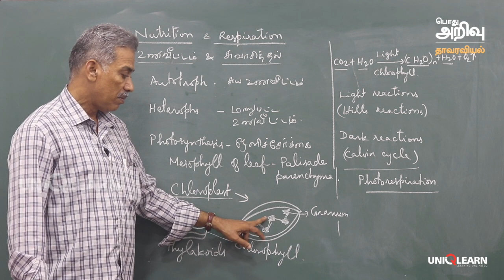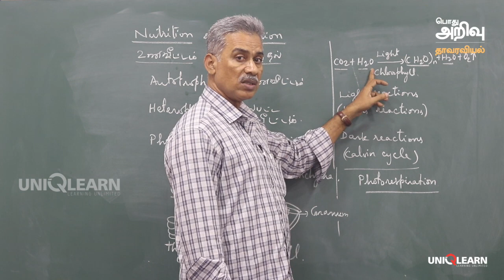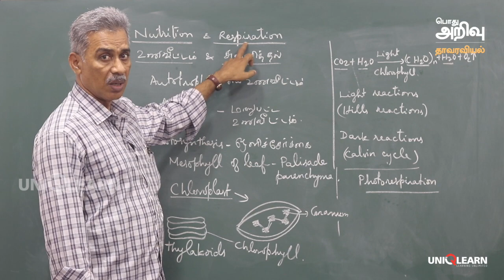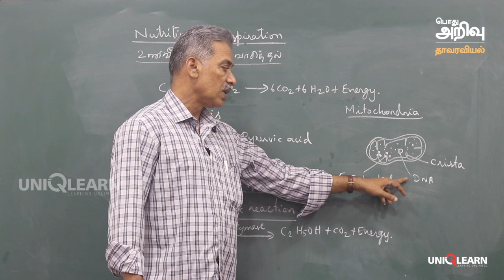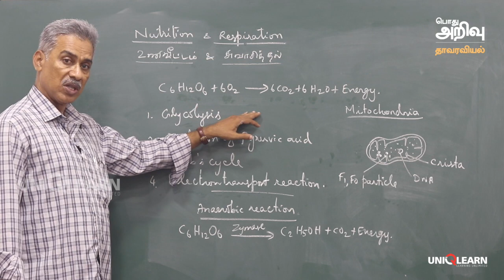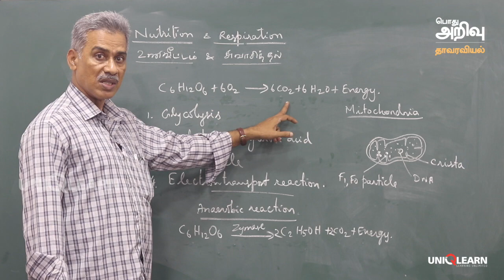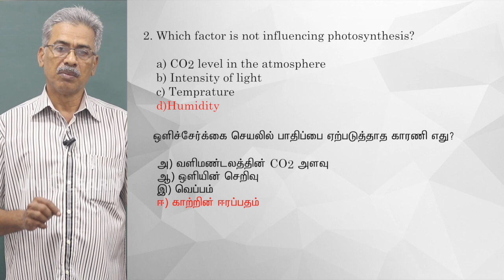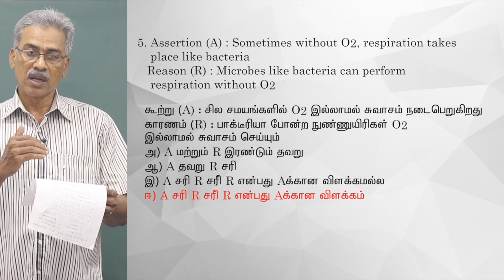TNPSC - Botony - Nutrition and Respiration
TNPSC - General Knowledge, General Science,
Botony - Nutrition and Respiration
உணவீட்டம் & சுவாசித்தல்
என். குமரவேல், M.Sc., M.Phil., M.A., B.Ed.,